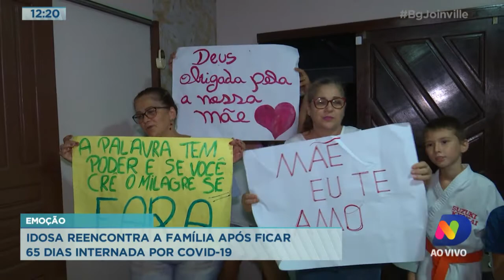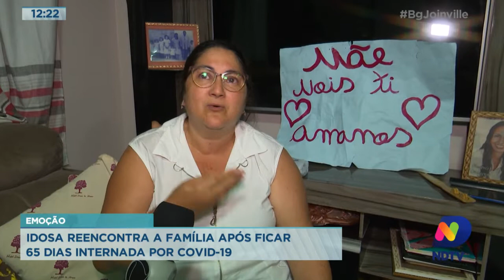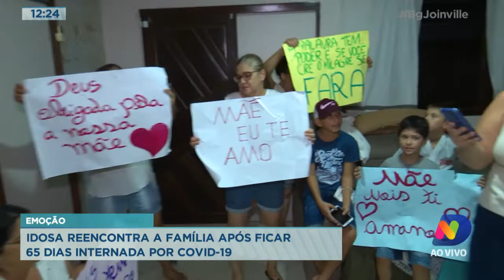Emoção: idosa reencontra a família após ficar 65 dias internada por Covid-19